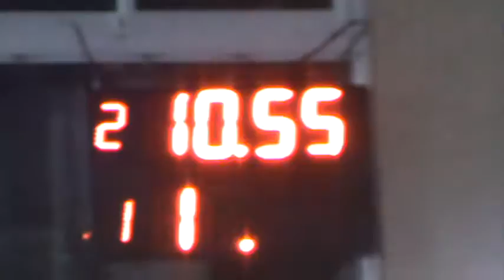300 Libres 03/12/2016 Picadas De Avellaneda El Canal De Todos.